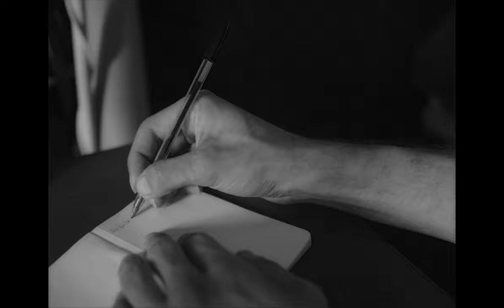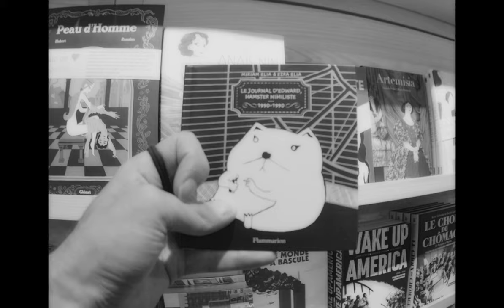One Year One Slice One Love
Episode 005. This is my fifth attempt at making a daily Vlog. Inspired by Yasujiro Ozu, Gummo, Wong Kar wai, Evangelion and Casey Neistat of course + a bunch of other things. Hoping to one day make quality daily Vlogs like Casey Neistat.